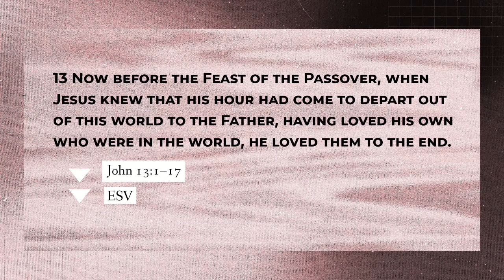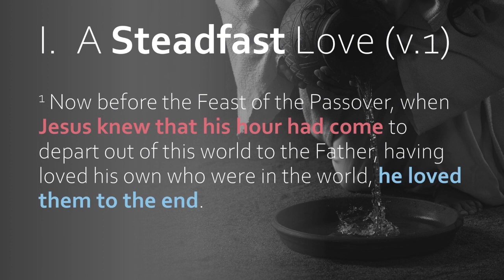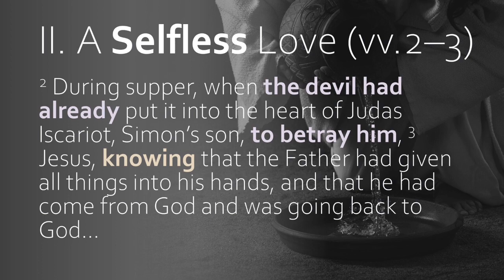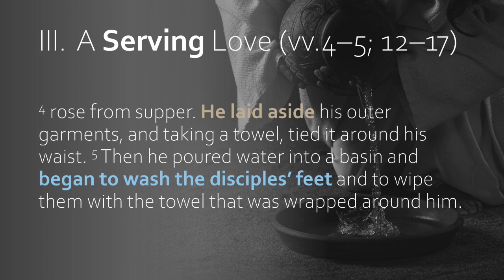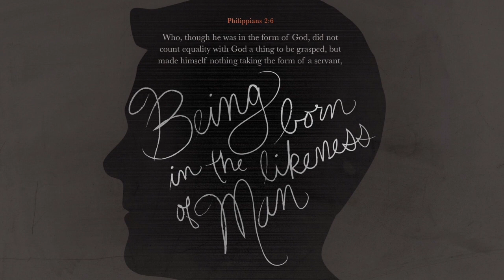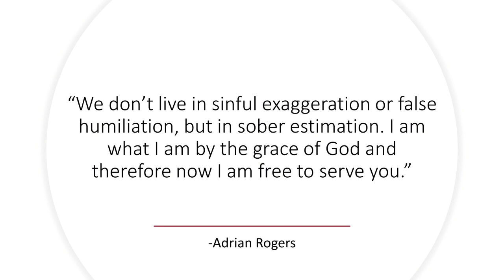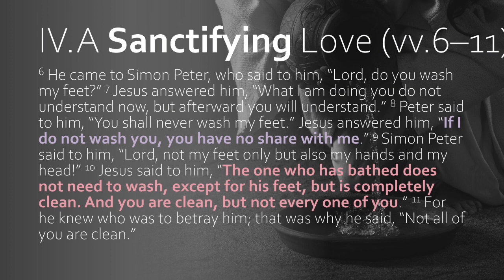03 19 2023 MGBC "Love Like Jesus" Dr Josh Morea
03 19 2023  MGBC  "Love Like Jesus"   Dr Josh Morea

Myrtle Grove Baptist Church
5920 Lillian Hwy
Services:  Sunday 10:30 AM    Wednesday at 6:00 PM

Senior Pastor Dr. Josh Morea